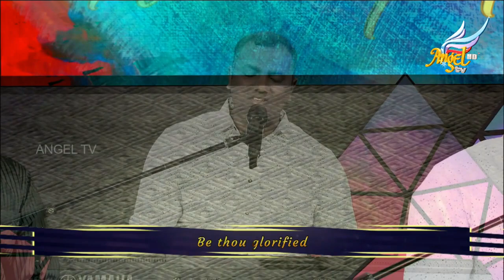Let's Worship (Joel Thomasraj) | Episode 43